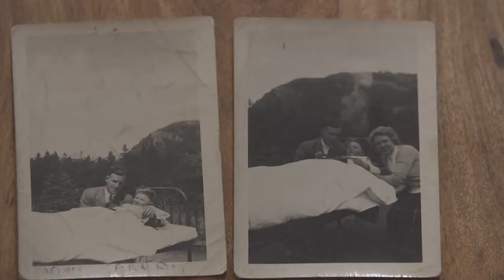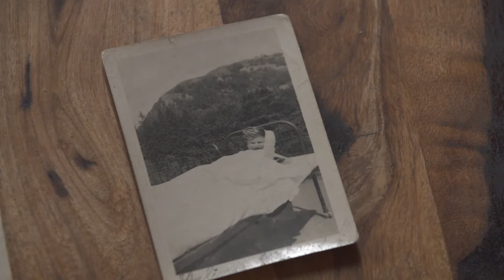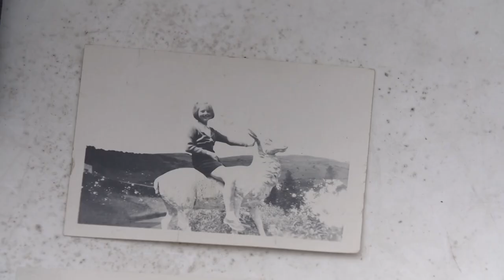Children of Craig-y-nos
Three former children from the 1950s talk about their time in the childrens TB sanatorium , Craig-y-nos castle, in the Swansea valley.
News report from Wales ITV